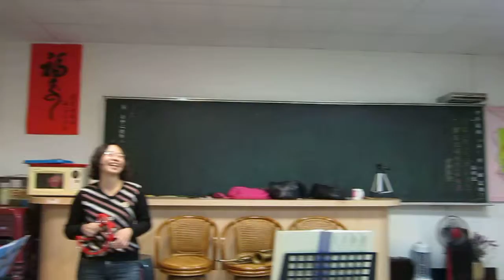驚喜歡樂慶生 郭老師 20121206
驚喜歡樂慶生 - 郭老師 - 生日快樂 ... 20121206 ...